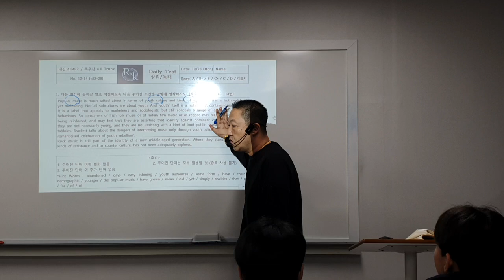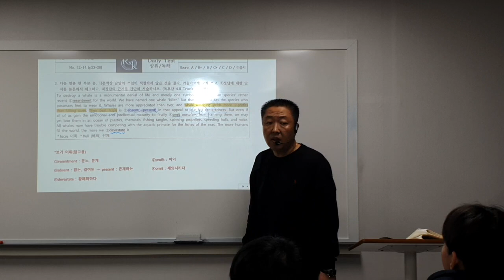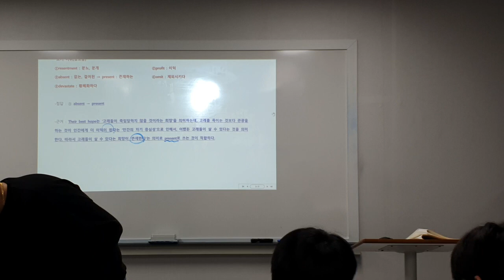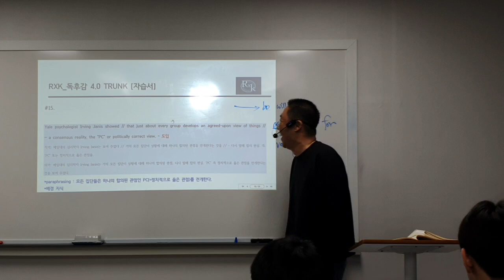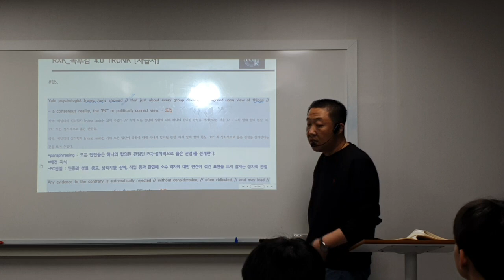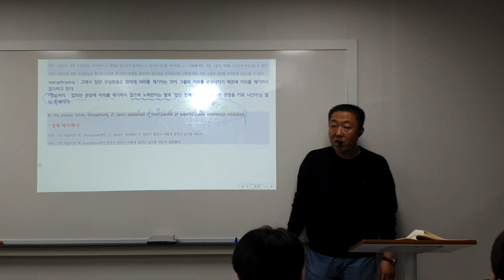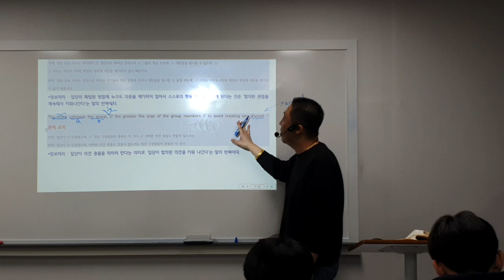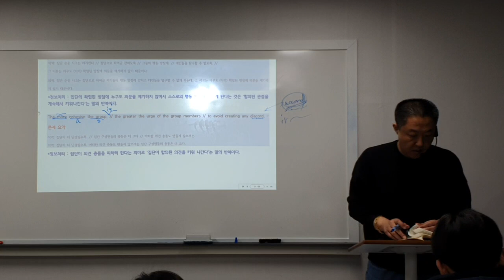23_10_23_대진고1MR2_독해_파일1/2